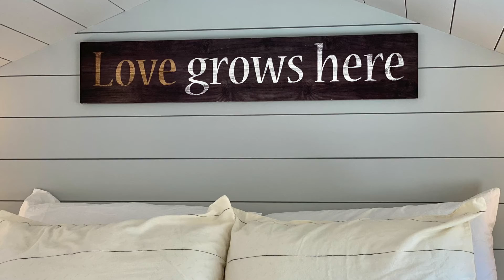Absolutely Gorgeous Mansion Elite Tiny House for Sale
Price: STARTING AT $80,000
Size: 2 BED · 1 BATH · 350 SQ FT 30 ft long
Location: PHOENIX, AZ, 85027

THE MANSION ELITE
The Mansion Elite is another version of our most popular floor plans, The Mansion. This tiny home is 30 ft long and comes equipped with an 8ft x 8ft L-shaped kitchen, dining table/desk, a full residential bathroom with a walk-in closet, and two 8 ft sleeping lofts over the bathroom and kitchen.

Music Background: